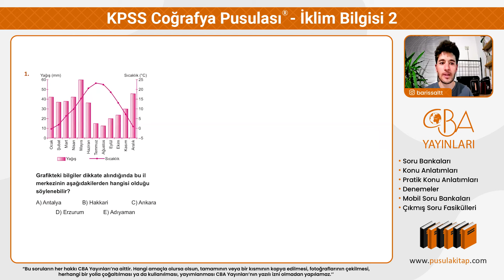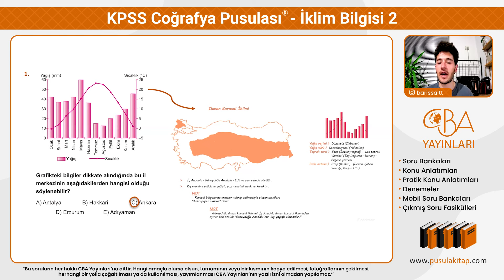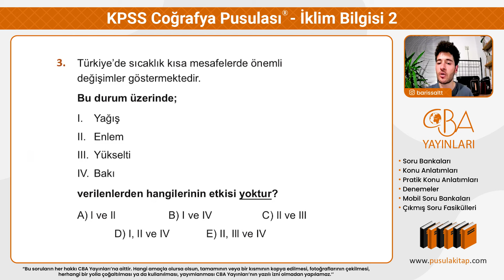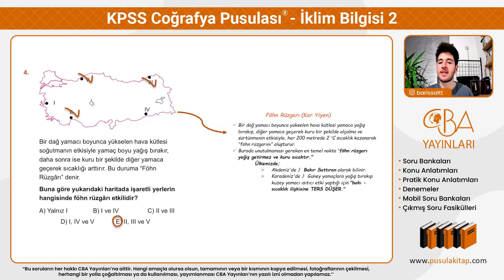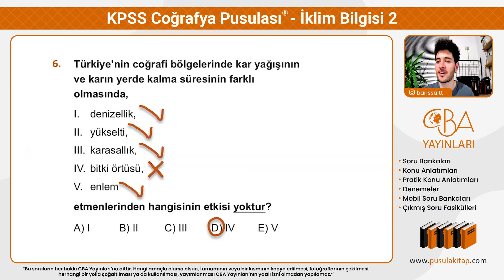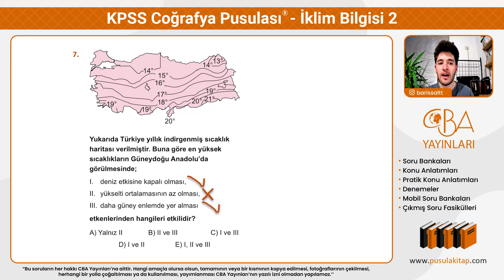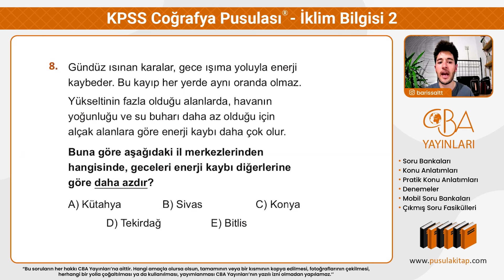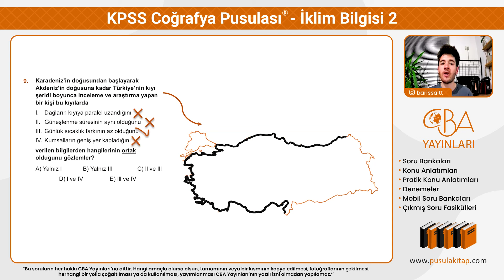2025 KPSS Coğrafya Pusulası - İklim Bilgisi - 2 - Barış SALT